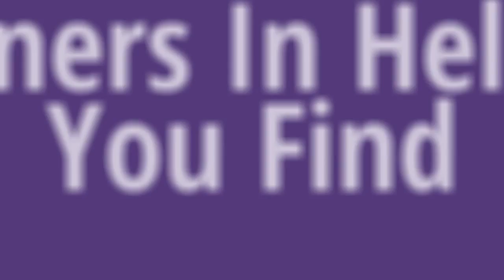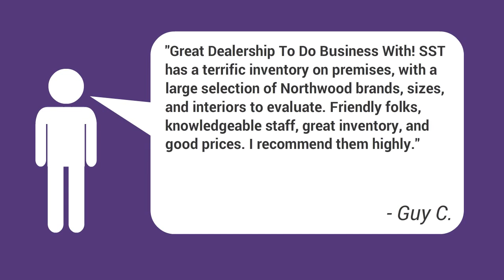2007 HitchHiker 339 RSB - SST Auto RV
2007 HitchHiker 339 RSB - SST Auto RV

This One Is Immaculate - All The Upgrades !
An absolute Gem ! Perfect in every way ! Loaded to the Max with all the amenities and upgrades your looking for. to much to list. for all the details please call us ! We'll be happy to walk the coach with you and explain every detail. We accept most trades and offer easy financing with low down.